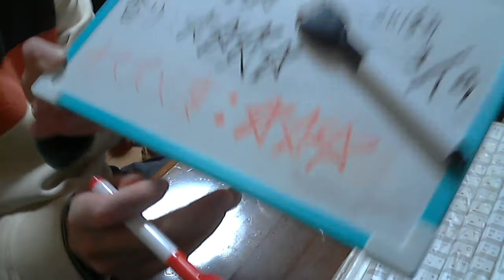酒好きな新潟人の飲酒動画 part858 桜さくらんぼ 【チューハイ】